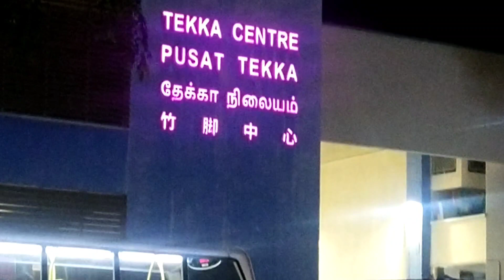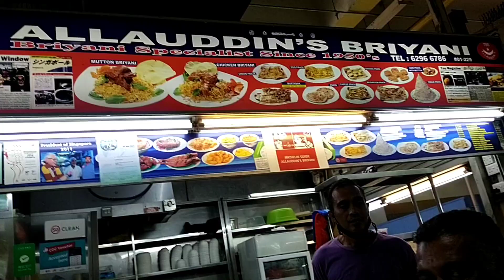சிங்கப்பூர் லிட்டில் இந்தியா எறா வடை (Udang ) மீனாக்கா‌ கடையில் சாப்பிடலாம் வாங்க